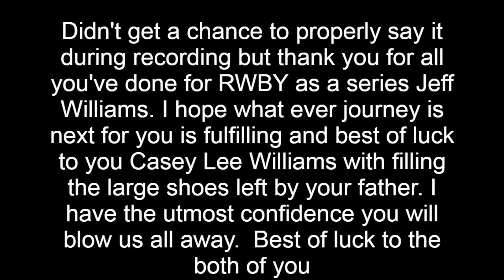The end of an Era